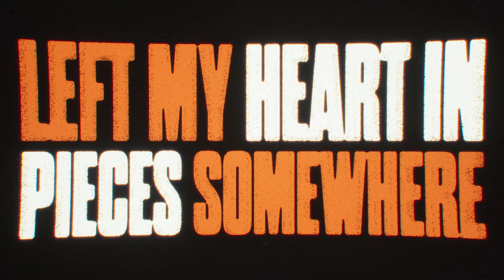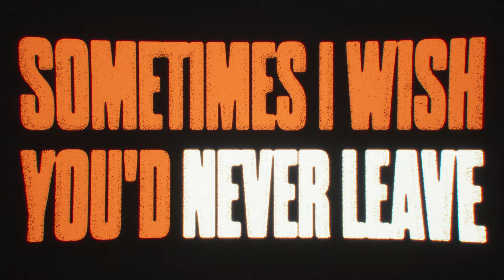Ocean Sleeper x Lil Lotus - Lonely Love (Lyric Video)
@oceansleeper X@lilxlotus

Our new EP 𝗠𝗮𝘆𝗯𝗲 𝗗𝗲𝗮𝘁𝗵 𝗜𝘀 𝗔𝗹𝗹 𝗜 𝗡𝗲𝗲𝗱 is out October 18th! 🖤 Pre add /Pre save now

Written by Ionei Heckenberg, Karl Spiessl & Stan Liagourdis
Produced/ Mixed/ Master - Ionei Heckenberg

Lyrics:

Fit just like broken pieces
I’ll only fall apart
Never needed
Always yours
Alone you never feel it
Come watch me break my heart
Never needed
This lonely love

(Say less) Say less
Left my heart in pieces somewhere
Hoping that you find it beating
Cause I know its all for nothing
Nothings all I get

Dying slowly stay here with me
I wanna feel it
Sometimes i wish you'd never leave
You don't need me It's no secret

Never gonna hear another word until you mean it
Think that I'm addicted to the way that im bleeding
Ya tearing me apart like no one will ever pick up the pieces

Video by Chris Zagas (Neck Up Collective)